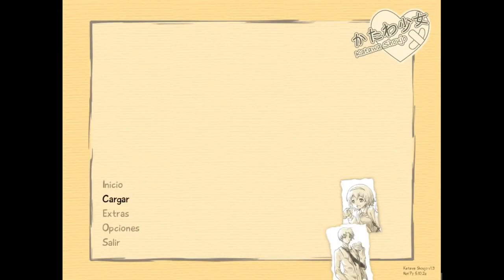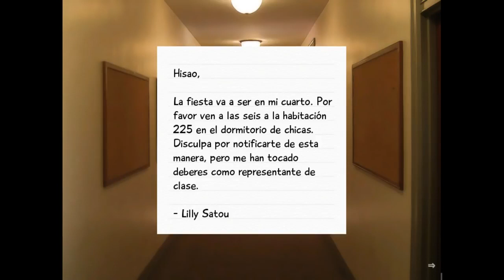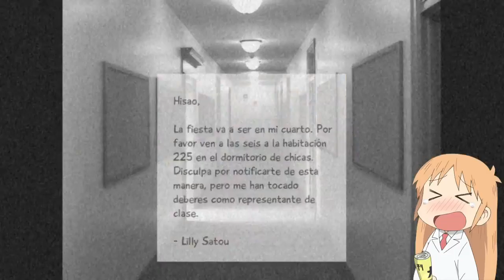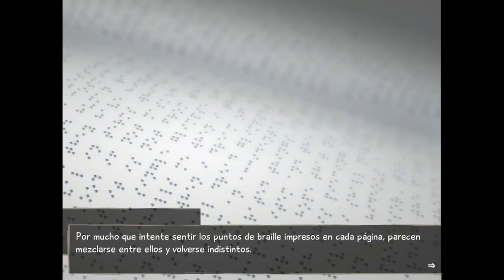Katawa Shoujo #19 || Fiesta con lisiadas [gameplay]